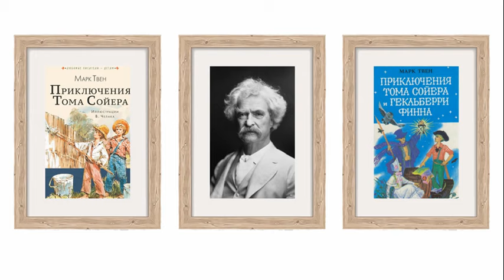Марк Твен. Гипнотизёр. Я побеждаю доктора Пика. Аудиокнига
Автобиографические записки американского писателя Марка Твена (1835–1910) читает Олег Кустов.

14:12   Я побеждаю доктора Пика

      Было и ещё одно обстоятельство: Хикс гроша ломаного не стоил, если ему внушали что-нибудь без слов. Когда Симмонс становился за его стулом и смотрел ему в затылок, пытаясь что-то внушить, Хикс сидел с ничего не выражающей физиономией и даже не подозревал об этом. Если бы он хоть что-нибудь соображал, он мог бы догадаться по зачарованным лицам зрителей, что за его спиной происходит что-то, требующее его участия. Как самозванец, я боялся этого испытания, так как понимал, что, если профессор захочет от меня чего-нибудь, а я не буду знать, что это такое, меня разоблачат и прогонят. Однако, когда пришло моё время, я рискнул. По напряжённым и выжидающим лицам зрителей я заметил, что Симмонс стоит за моим стулом и гипнотизирует меня изо всех сил. Я ломал себе голову, стараясь догадаться, чего ему надо, но ничего не мог придумать. Только я почувствовал себя очень несчастным и устыдился. Я подумал, что теперь-то я опозорюсь и меня выгонят отсюда через какую-нибудь минуту. Стыдно сознаться, но следующая моя мысль была не о том, чтобы завоевать сочувствие добродушных горожан, удалившись смиренно и скромно, скорбя о своих прегрешениях, а о том, чтобы сойти со сцены как можно эффектнее, с треском.
      На столе, среди «реквизита», которым пользовались во время сеансов, лежал старый заржавленный револьвер с пустым барабаном. Две или три недели назад на школьном празднике я полез в драку с большим мальчишкой, первым забиякой в классе, и вышел из неё отнюдь не с честью. Теперь этот мальчишка сидел посредине залы, недалеко от среднего прохода. Я подкрался к столу с мрачным, злодейским выражением лица, заимствованным из одного популярного романа, схватил револьвер, размахивая им, соскочил с эстрады, выкрикнул имя забияки, бросился к нему и погнал из залы, прежде чем ошеломленная публика могла вмешаться и спасти его. Поднялась целая буря аплодисментов, и чародей, обращаясь к зрителям, сказал самым внушительным тоном:
      –– Для того чтобы вы поняли, как это замечательно и какого изумительного медиума мы имеем в лице этого мальчика, я могу сказать вам, что без единого слова он выполнил всё то, что я мысленно приказывал ему сделать, до мельчайших подробностей. Я мог бы остановить его в любую минуту простым усилием воли, поэтому бедный мальчик, за которым он гнался, ни на миг не подвергался опасности.